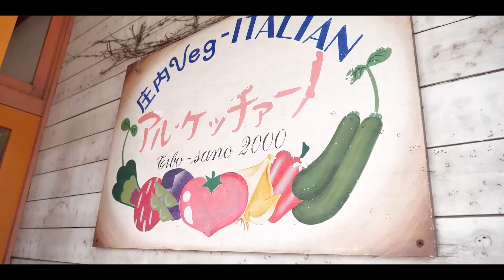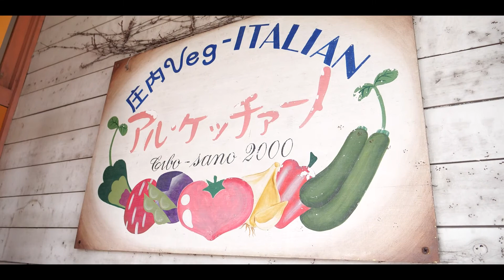卒業生紹介動画「APRON SUCCESS STORY」#01 ファリナモーレ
卒業生の活躍を紹介する「APRON SUCCESS STORY」

山形県鶴岡市にあるファリナモーレで働いている卒業生にインタビューしてきました✨

またファリナモーレ他・多数の飲食店を経営されており、世界で活躍されている奥田政行シェフにもインタビューさせていただきました😊
お店のHPは↓より

これからもお店をどんどん盛り上げてお客様を喜ばせるパティシエとして頑張ってください✨